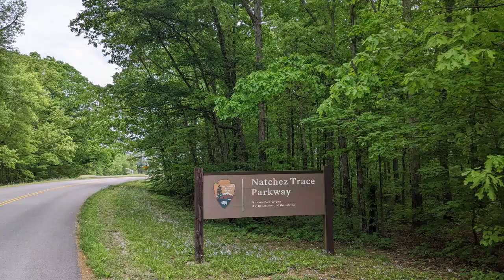The Natchez Trace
Natchez Trace